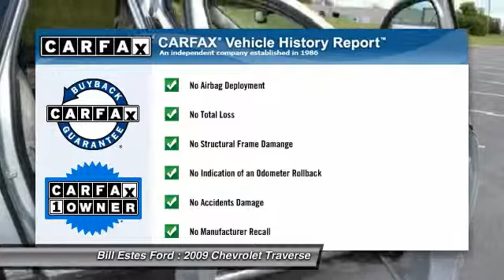2009 Chevrolet Traverse Brownsburg, Indianapolis, Avon T4672A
2009 Chevrolet Traverse AWD 4dr LTZ